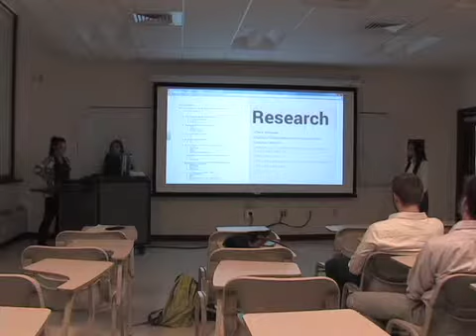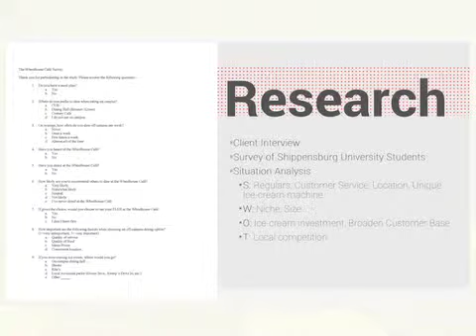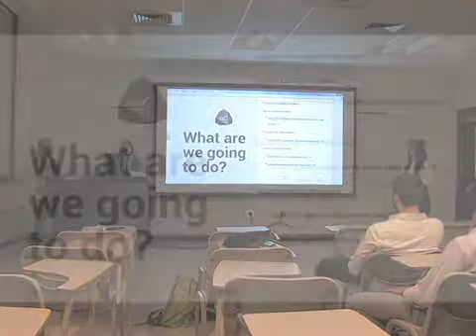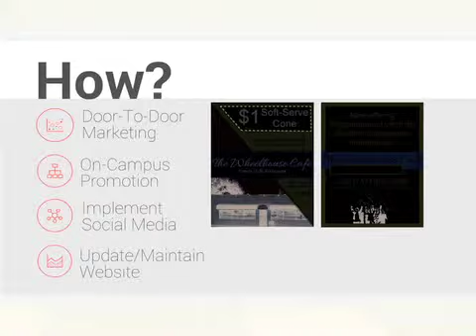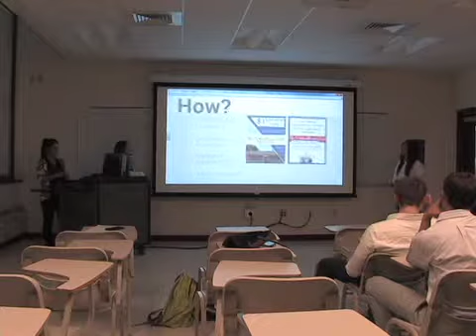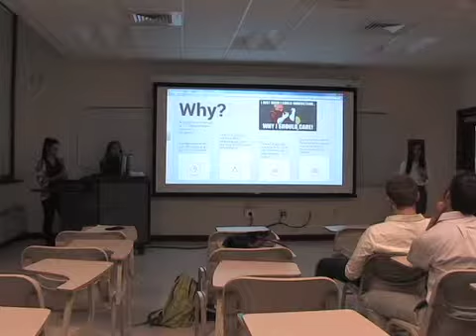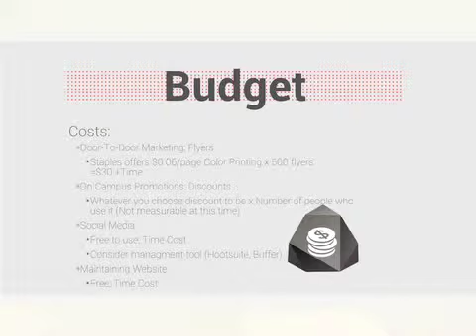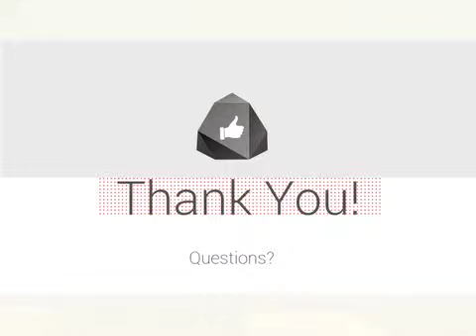group5 final fixed2